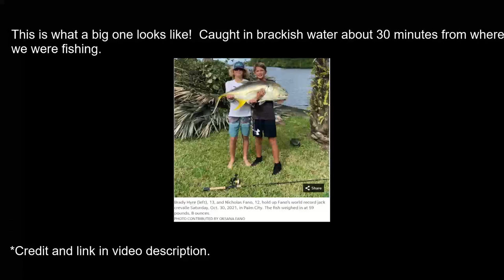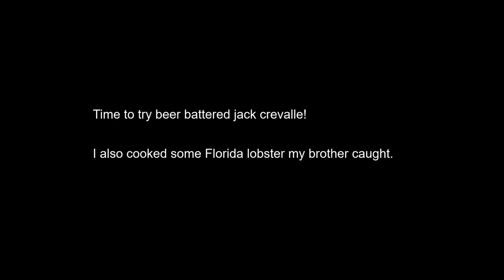Are jack crevalle good to eat? Catch and cook- 2 WAYS!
Can you eat jacks?  Are they edible?  Do they taste good?  In this video, we turn a day of catching nice-sized jacks into an impromptu catch and cook with surprising results!
Also called:  crevalle jack, common jack, black-tailed trevally, couvalli jack, black cavalli, jack crevale, or yellow cavalli